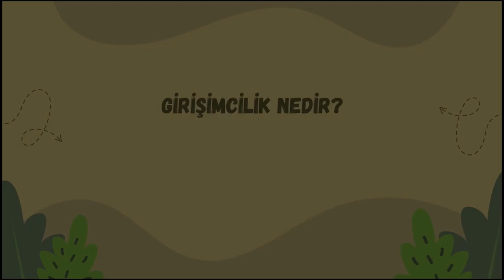PINAR ÇOBAN GİRİŞİMCİLİK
GİRİŞİMCİLİK
Pınar ÇOBAN - EĞİTİMCİ

Nasıl girişimci olunur?

Öncelikle toplumun ihtiyacını giderecek bir iş fikriniz olması gerekiyor. Bir fikir ile çıkıyoruz yola. Sonrasında o ürünün ya da hizmetin üretilmesi hizmetin pazarlaması derken piyasada internet ortamında çok fazla iş planı örneği var. Bir iş planını koyuyoruz önümüze ve iş fikrimizi orada olgunlaştırıyoruz.

Peki, iş planı bize neyi sağlıyor? Ürünü kime pazarlayacağız, ne üreteceğiz, ne kadar üreteceğiz, kime pazarlayacağız, nasıl pazarlayacağız, sermayemiz nedir, ne kadar sermayeye ihtiyacımız var ve bu sermayeyi nereden temin edeceğiz? Dağıtım kanallarımız neler olacak…

Fikrimizin ayakları yere basar hâle getiriyoruz. Devamında neye ihtiyacımız varsa çok fazla sermaye temin yolları var bunları araştırıyoruz bunlara giriyoruz.

Gençlerin özellikle girişimcilik konusunda dikkat edeceği noktalar baştan yapmak istedikleri iş fikrini iyi düşünmeli ve odaklanmalıdır.
Gençler öncelikle iş fikrinde iş kolundaki yapmak istedikleri işi önce kendilerine sormalılar. “Bu işi neden yapmak istiyorum? Bunu sürekli yapmaya meyilli miyim sürekli hayatım boyunca bu işe devam edebilir miyim, girişimci olabilir miyim, düşersem kalkabilir miyim riski alabilir miyim? Ben bu işi sürekli yapabilir miyim, uzun süre yapmak istiyor muyum? Ve bir başkasına bu işi “nasıl uzun süre yapabilirim, neden yapmak istiyorum” sorularını da sormalılar.